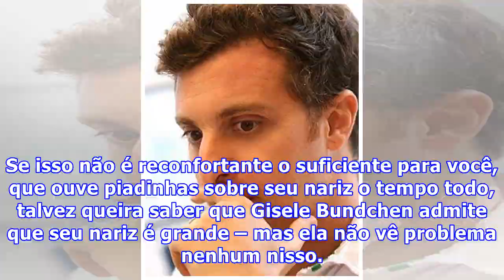Nariz grande diminui a quantidade de espirros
Nariz grande diminui a quantidade de espirrosUma nova pesquisa mostrou que há uma vantagem em ter uma “napa” – apesar dos comentários maldosos, pessoas narigudas têm maior proteção contra doenças e pegam menos resfriados. Cientistas descobriram que, ao contrário do que pode parecer, narigões inalam cerca de 7% a menos de poluentes e também servem como barreiras, para que os germes não cheguem até a garganta. Assim como pessoas com lábios maiores, os narigudos têm menos eficiência respiratória – ...